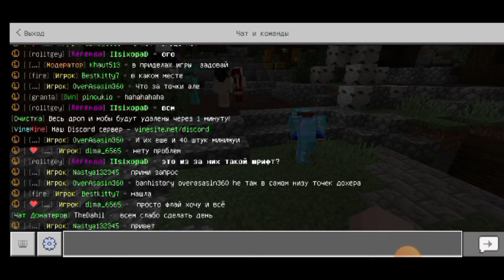Помогаю игрокам на сервере вайн майн